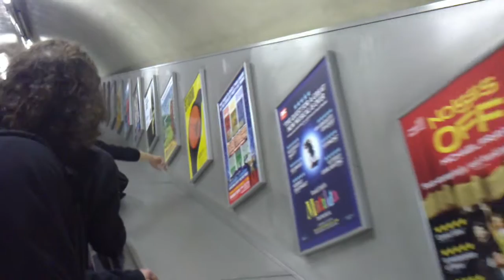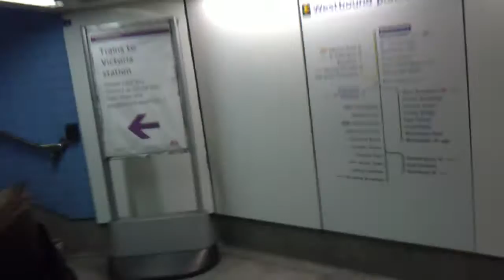London Underground Westminster